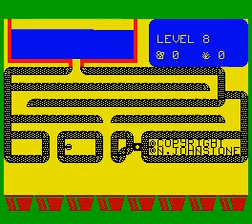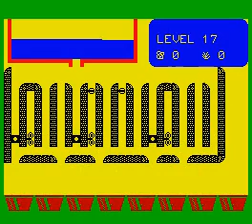Humpty Dumpty In The Garden (ZX Spectrum)